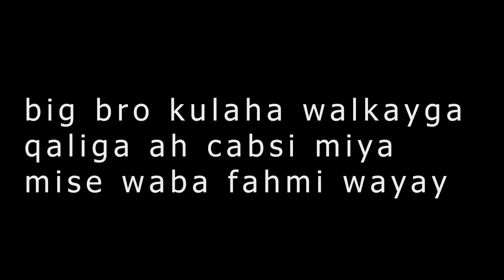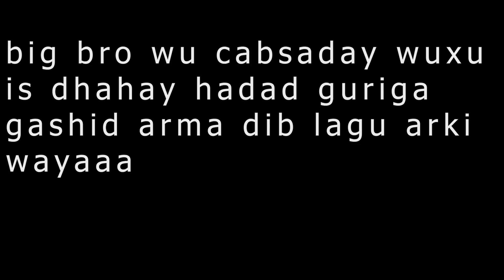TALIYE LAANDHEERE IYO BIG BRO WARAYSI QOSOL BADAN